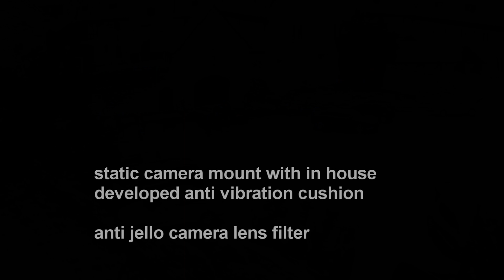AIRfootage - jello test / DJI Phantom / GoPro Hero3 Black / camera filter / foam mount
Airfootage testing the Phantom / GoPro HERO3 combo with a self developed camera mount (foam), in combination with a 55 mm grey (ND4X) camera filter (Marumi), reducing JELLO (the waves in your footage) by 80%. Test footage shot during May 2013.